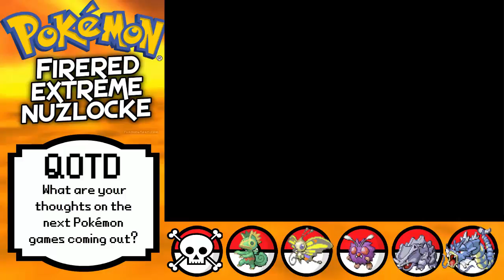Let's Play Pokémon FireRed [#21] Celadon Gym (Extreme Nuzlocke)